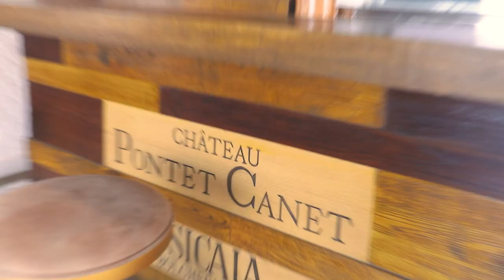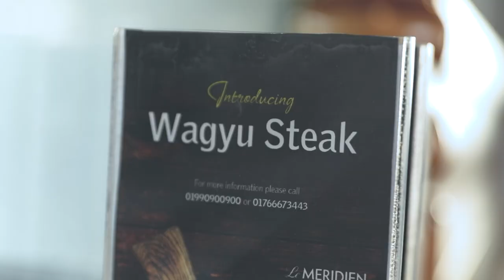MW Magazine Photoshoot BTS | Bidya Sinha Mim